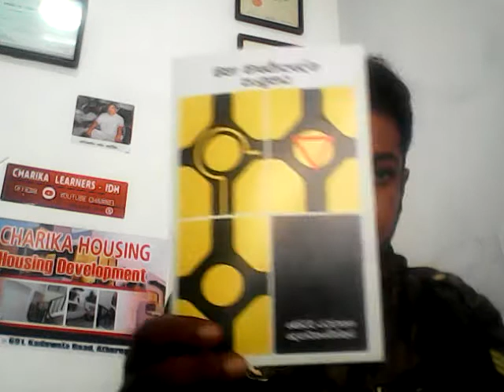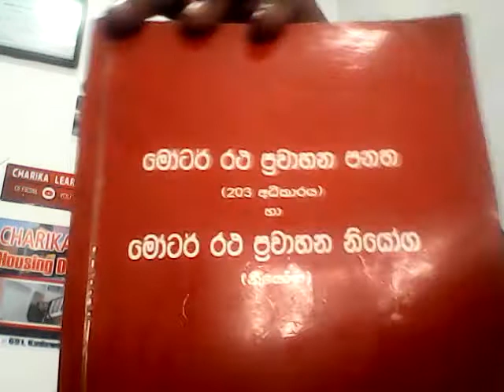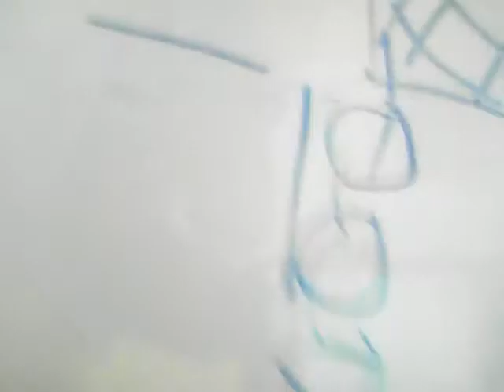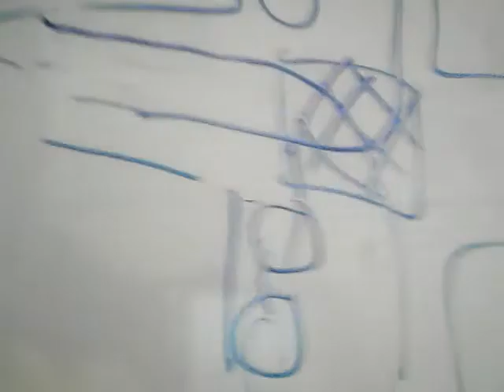(Junction box) charika learners idh